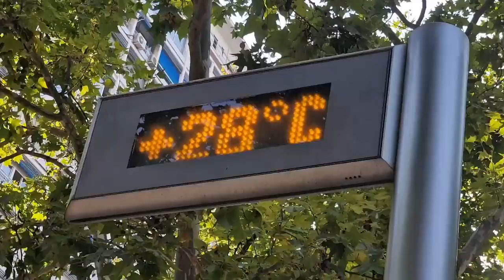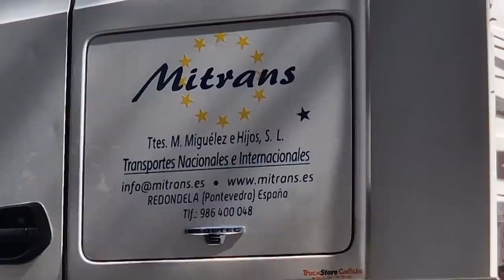COMIENZAN a PONER la PIEL del ESTADIO 🏟 OBRAS SANTIAGO BERNABÉU (15 julio 2022)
¡Muchísimas gracias por seguirme y confiar en mi!
66.388 GRACIAS